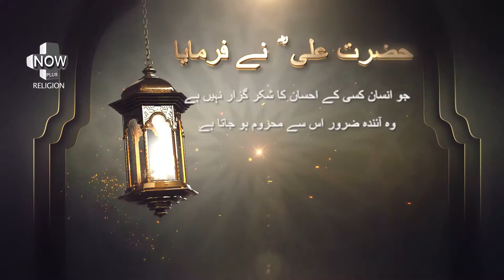Aqwal-e-Zareen Hazrat-e-Ali (R.A) | Islamic Quotes | Hazrat Ali Sayings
Aqwal-e-Zareen Hazrat-e-Ali (R.A)

Team Includes
Voice Over: Zaid
Audio: Azzy Production
Graphics & Animation: SSIMG
Post Production Team: M.Saad Shiekh (SSIMG)

Press🔔 Stay Updated.

Copy Right Terms:
Uploading any of our audio & visual content on any website, channel and on social media without our permission is a copyright violation which is a criminal offence and penalties include fines as per content piracy. The possible term of imprisonment is up to five years.

SS International Media Group does not take any responsibility if your website, channel or social media is shutdown due to our copyright take down.